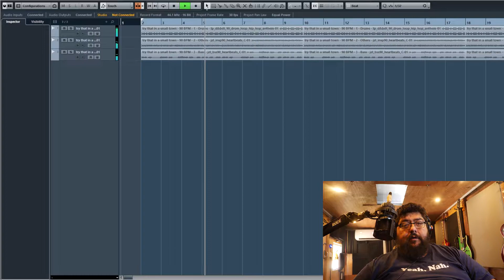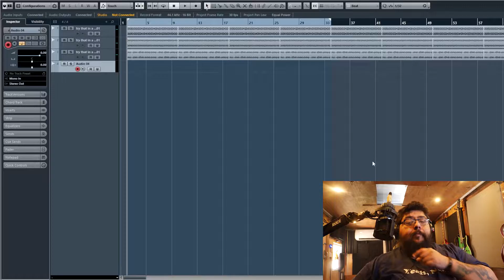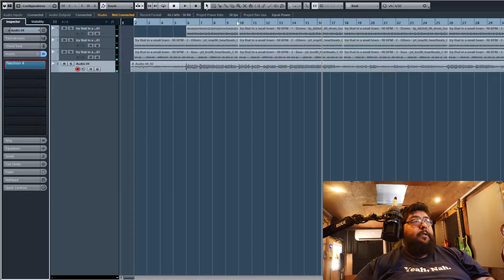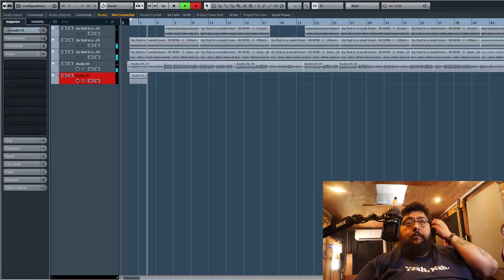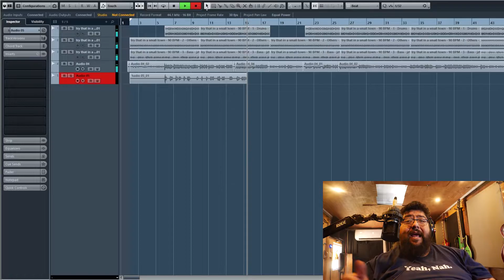Rap Version: Try That In A Small Town - Jason Aldean🔥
🎶 Try That In A Small Town - Jason Aldean Rap Version 🎵🔥

🎤 Does it Rap? with Donkeyman 🎤

Welcome to the raw and unfiltered world of "Does it Rap?" with your host, Donkeyman! Join me as I take lyrics from your favorite songs, throw them onto one of my beats, and see if they've got what it takes to transform into a legit rap verse—all in one take.

No fluff, no gimmicks, just the straightforward process of testing if these lyrics can ride the beat. Will your favorite tunes pass the rap test?

Let's keep it real and see if it raps.

🎹 Dedicated musicproducer and musician.

📌 Linktr.ee/donkeyman_w4x4